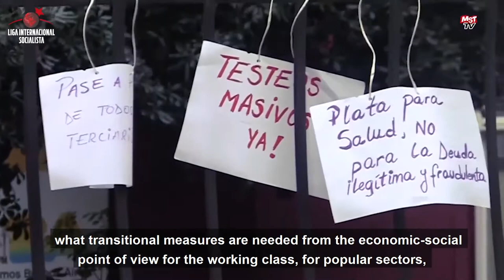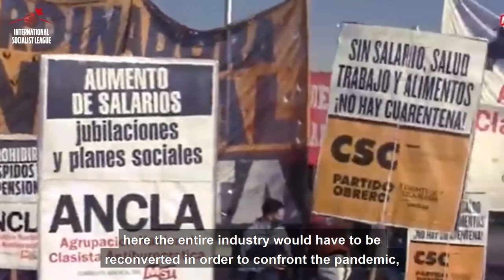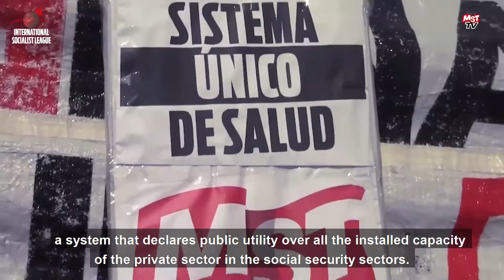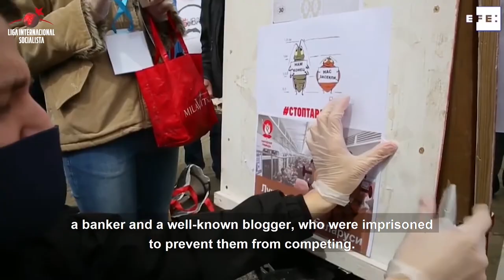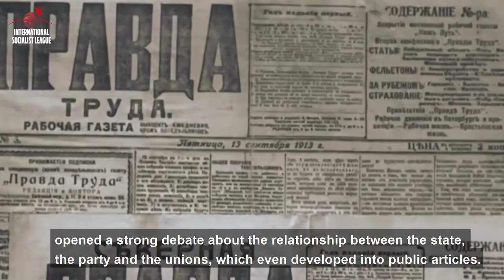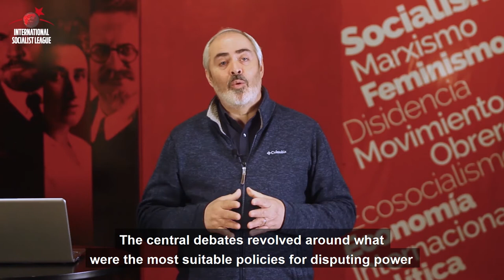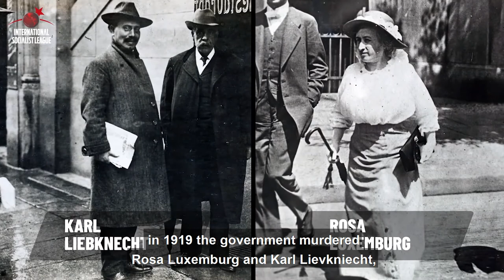International Panorama - August 14, 2020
New edition of International Panorama, featuring a report on the Lebanese revolution and the launching of our solidarity campaign, an interview with Dr. Guillermo Pacagnini of Argentina, leader of the Buenos Aires Province medics union, on the COvid-19 pandemic, a section on the mobilizations in Belarus, and the continuation of out series on Trotsky for the 80th anniversary of his assassination. Don´t miss it!